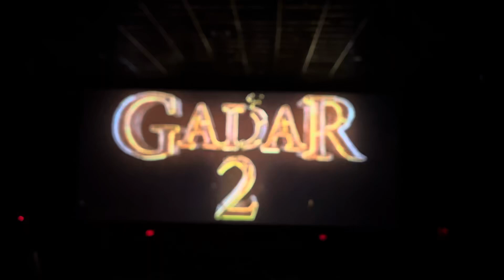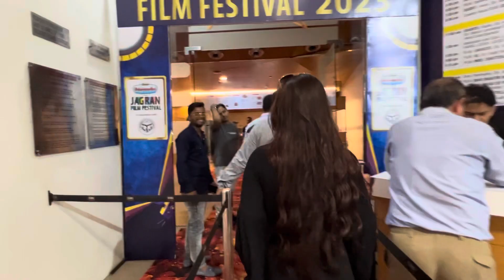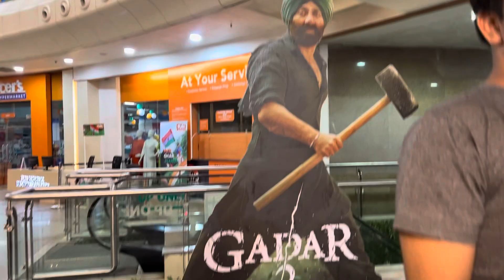Gardar 2 Movie 😳meri puri family gyi dekh ne wow kya movie hai 😍